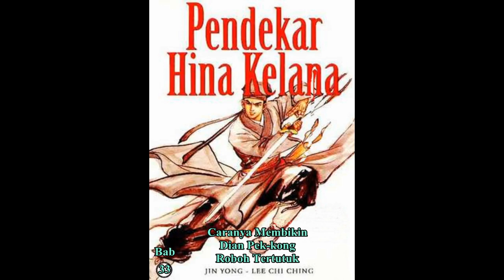Seri Cerita Silat HINA KELANA Bab 33 karya Jin Yong Dian Pek kong Roboh